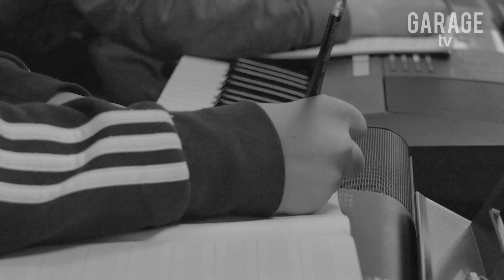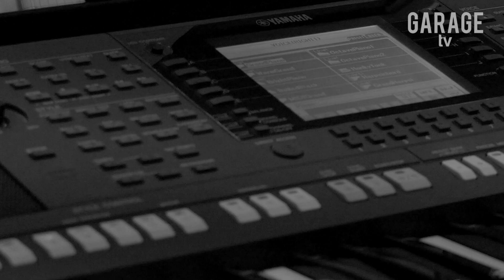Songwriting, come scrivere una canzone - Garage TV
Cos'è il songwriting? Si può imparare a scrivere una canzone? Cristiana Lirussi, docente songwriting ci spiega come si può iniziare questo percorso, presente alla Daigo Music School con diversi docenti, produttori e autori tra cui Michele Fischietti, che ha collaborato anche con Sony, Universal, Warner.

Servizio tratto dalla sesta puntata di Garage Tv.

Garage TV è un nuovo programma TV per scoprire novità e curiosità nel mondo dell'arte, della musica e dello sport. In onda su CafeTv24 sabato alle 19.00 e domenica alle 15.00.

VENETO: canale 95 e 666
Tutti i canali del Nord Italia su